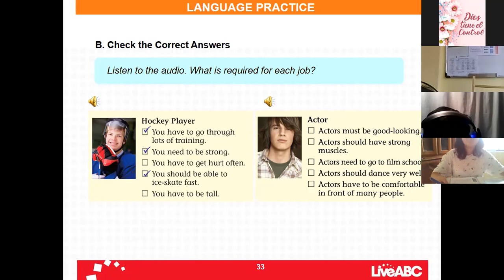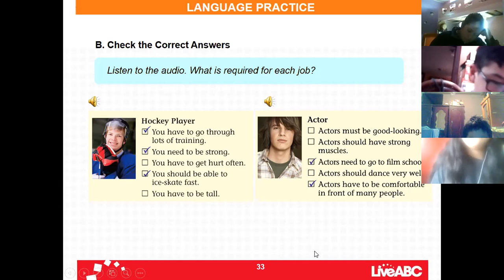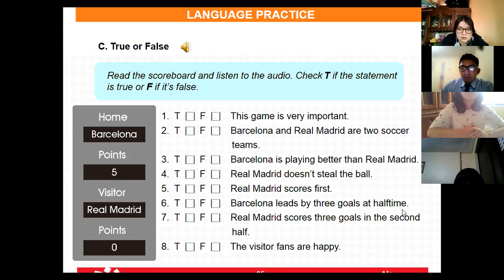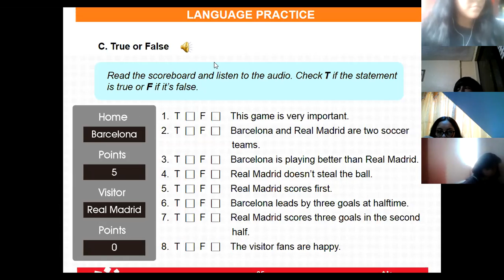10EGB B INGLÉS GUSTAVO 08NOV2021